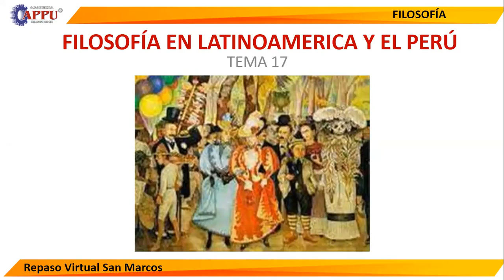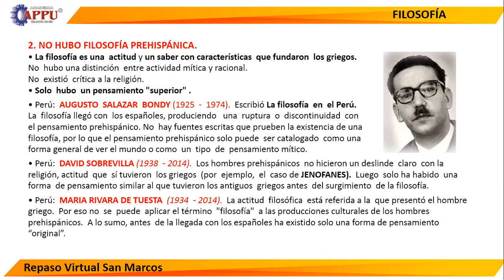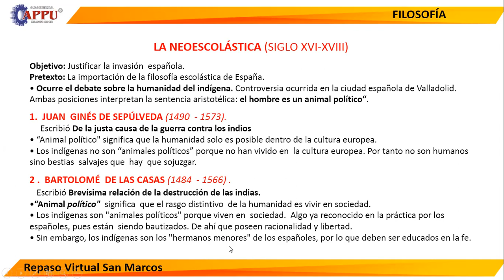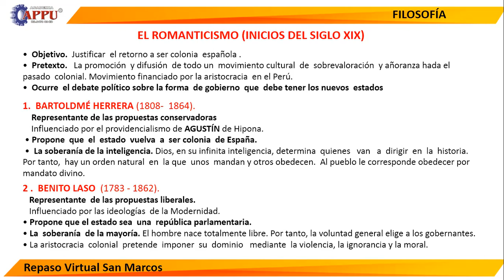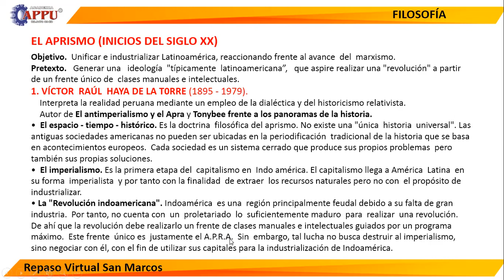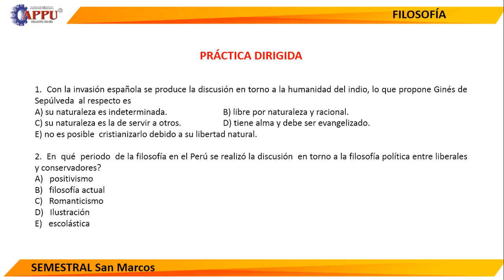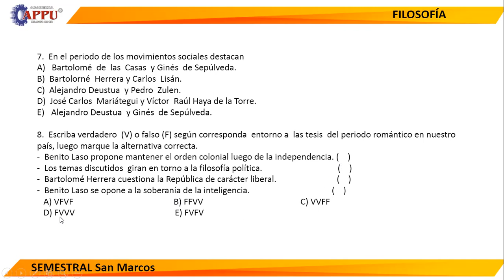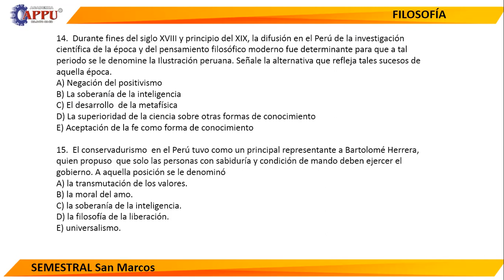TEMA 17 FILOSOFÍA EN EL PERÚ (S.SM)